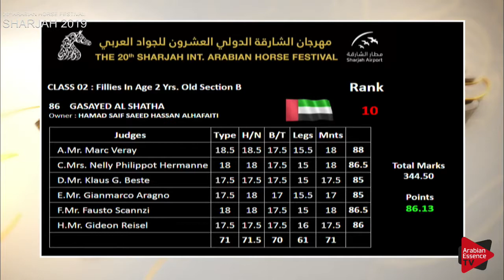N 87 ARSENIA OS Sharjah International 2019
Sharjah International Arabian horse Show 2019 - Fillies 2 Years Old (Class 2B)